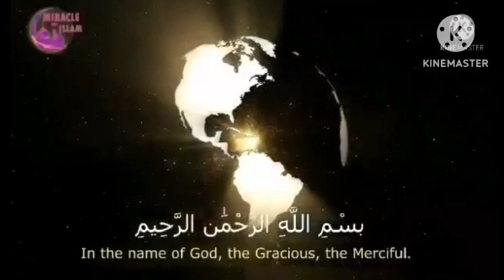SUGPAT SIN USULAN SIN SIFAT SIN AULLAH AMUN WUJUD IBAN BAQA IBAN HA PAGPAAWN HA ADAM ALAYHIS SALAM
SIFAT WUJUD IBAN SIFAT BAQA IBAN ADAM ALAYHIS SALAM @abdulqadirjailani3455